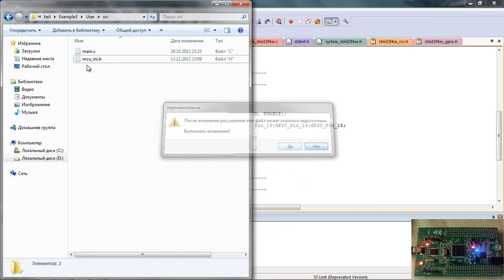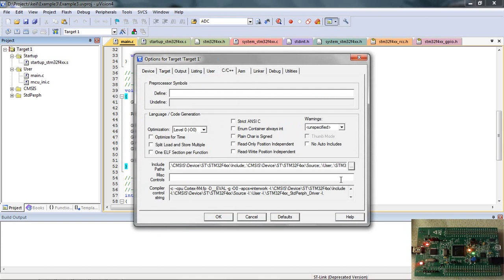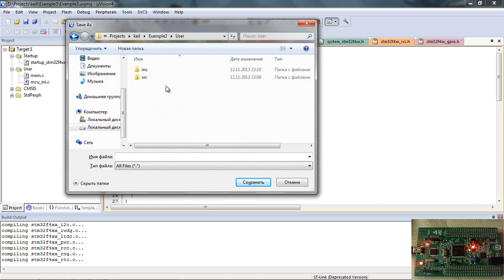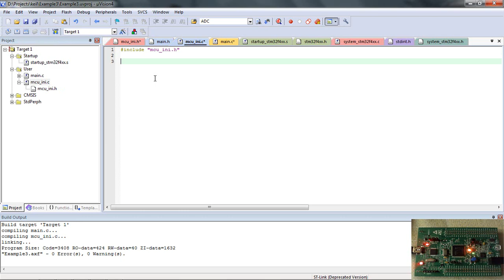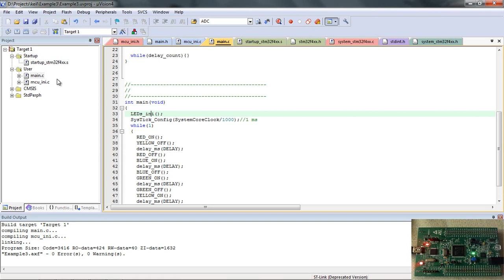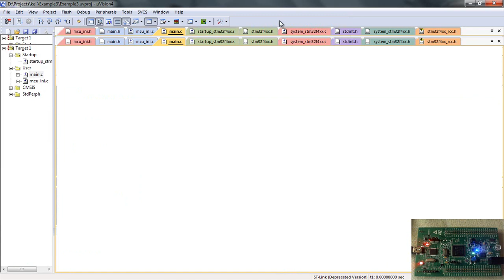Stm32 Урок 6: Модульное программирование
В данном уроке показывается как разбить свою программу на несколько файлов.

Специально для сайта amberclan.clan.su
Скачать исходники урока можно от сюда: